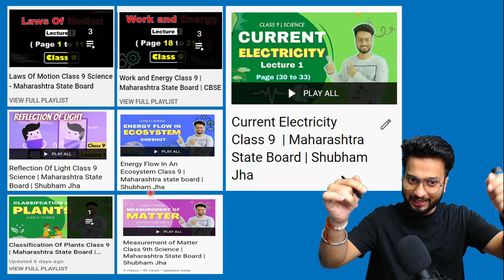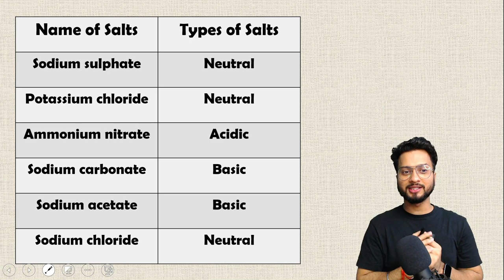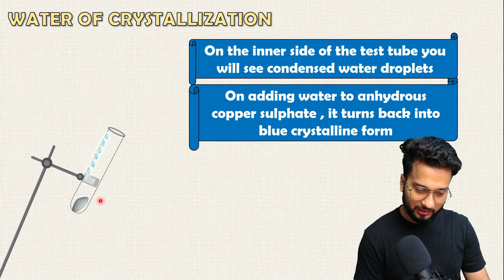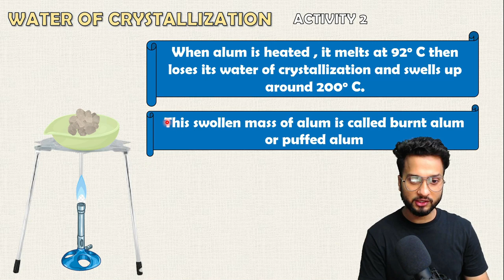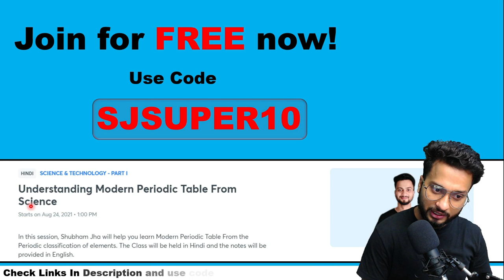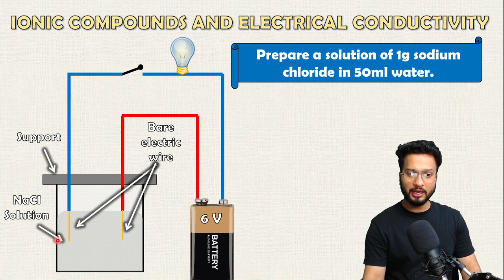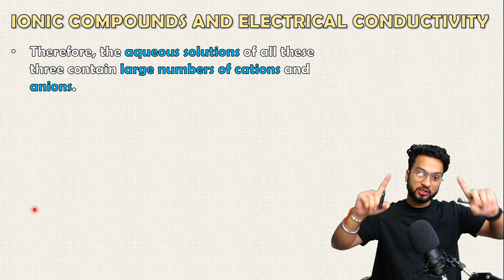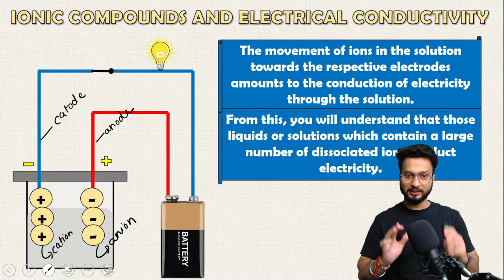Acids Bases And Salts Class 9 | Lecture 4 | Maharashtra State Board | Shubham Jha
👉Timestamp👇
00:00 Introduction
01:08 Salts - Acidic, Basic and salts
05:24 Water of crystallization
14:23 Uncademy Upcoming FREE class
16:29 Ionic compounds and electrical conductivity
27:17 Thank you!!!